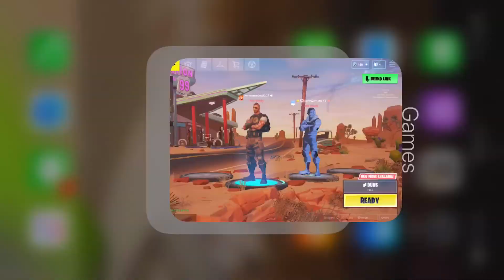Duos With Epke Gaming!!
I am so sorry that I played like trash!! Usually when me and Epke play, I get like 2 or 3 kills, but today I was off! So I hope u enjoy the vid anyway but don’t expect me to be godly, I’m trash xd